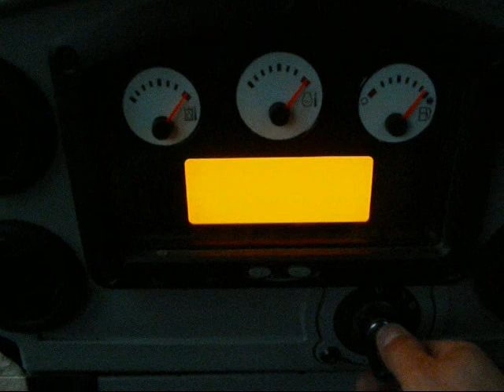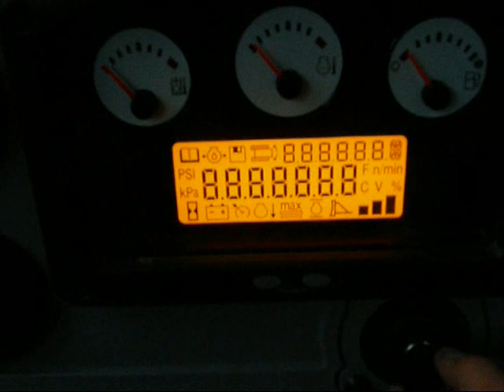D 6 K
the new d 6 k  at work building woods road